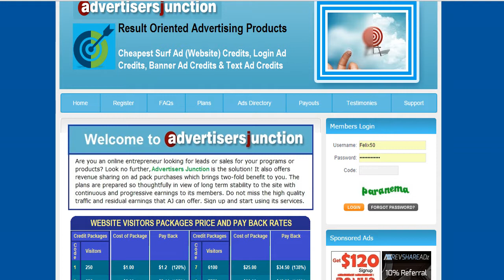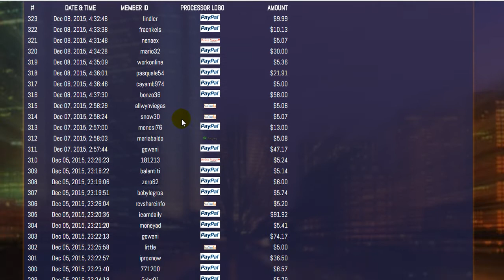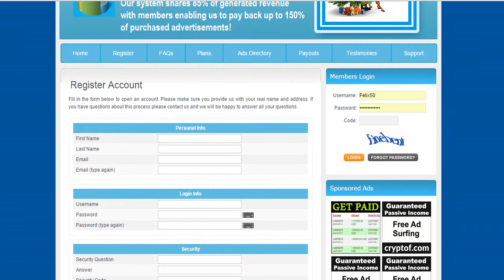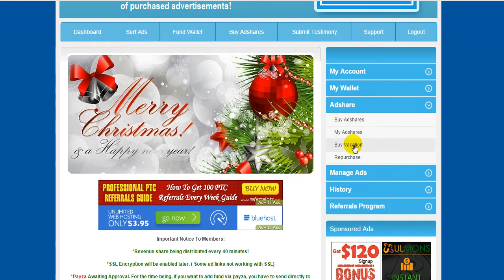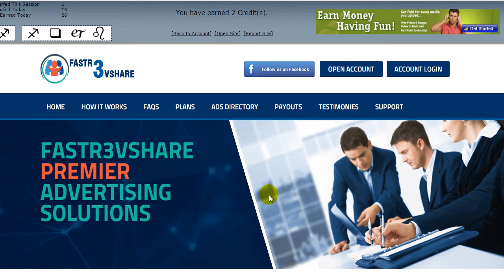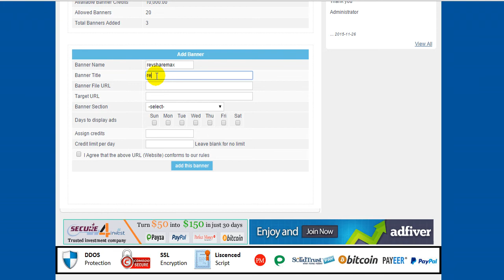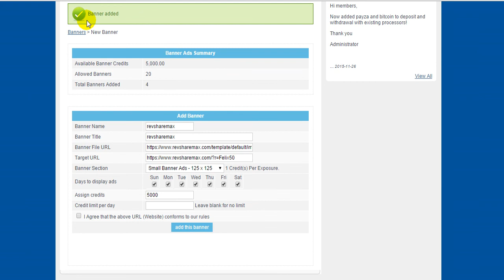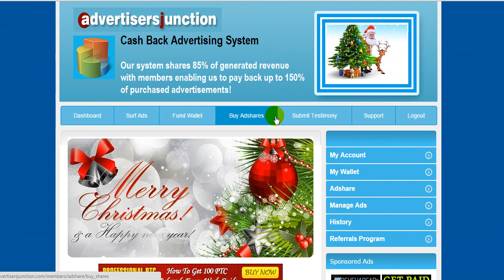БОНУС 5$ и 25.000 банерных показов ADVERTISERS JUNCSTION com.